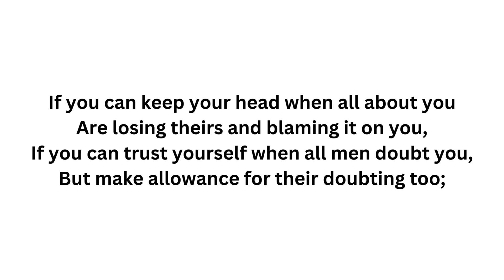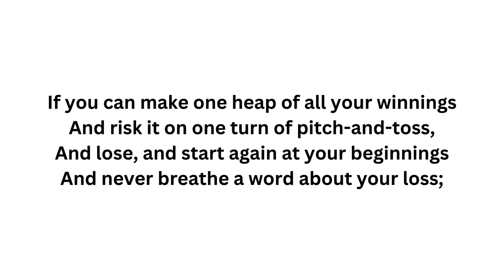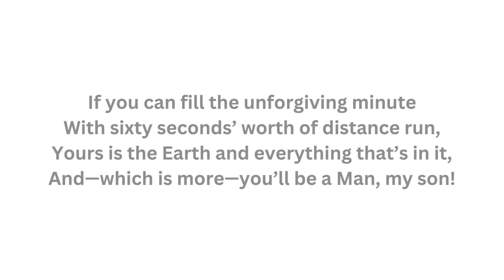If - Rudyard Kipling (Powerful Life Poetry)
Read by Sebastian Ammerlynd